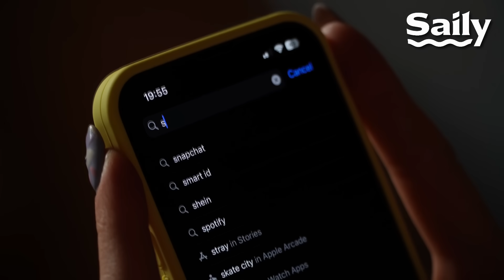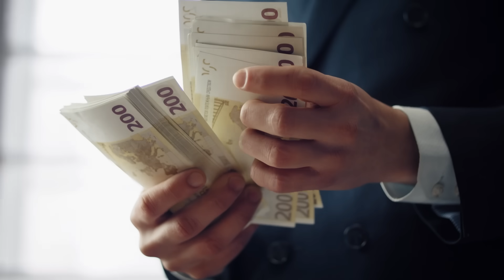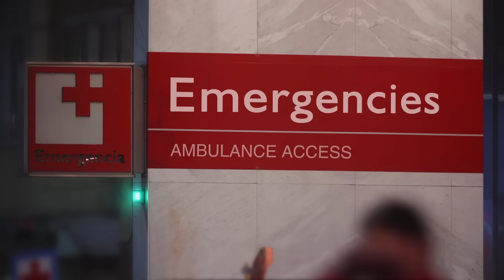Neįtikėtini ir įdomūs faktai, kurių nežinojote #9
📱 Gauk 15% nuolaidą duomenims: eik į arba suvesk nuolaidos kodą TRECIALENTYNA!

✎ Aprašymas:
Devintoji įdomių faktų dalis. Epizode kalbėjau apie Olimpines žaidynes, ekstremalių aukščių restoranus, žinių pranešėjos tatuiruotes, Siamo dvynes, Japonijos žmogeliukus iš būdelės, Ganos fantazijos karstus, paskutinį bekontaktės genties atstovą ir daug kitų įdomybių.